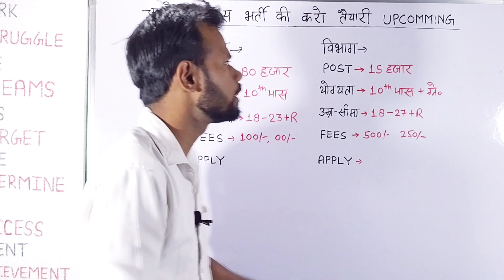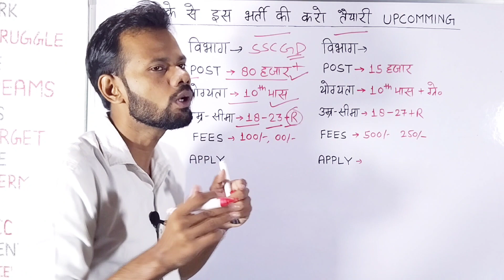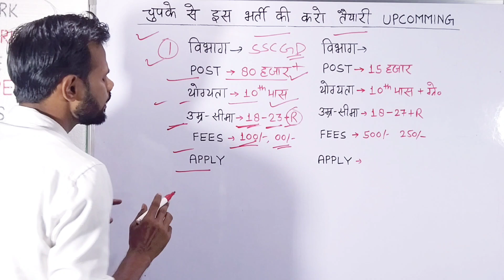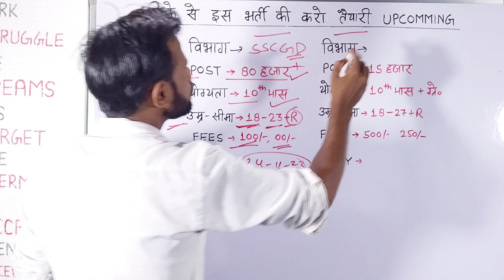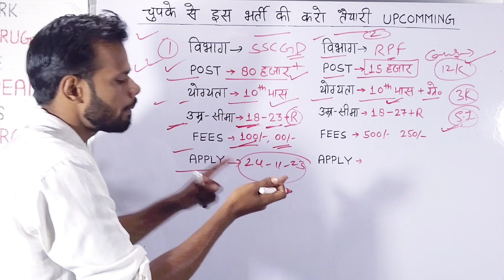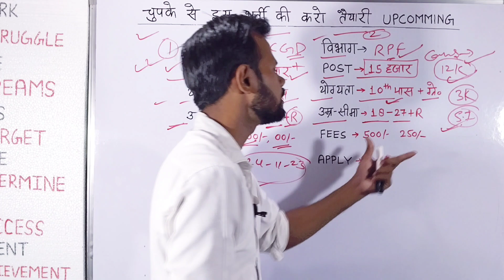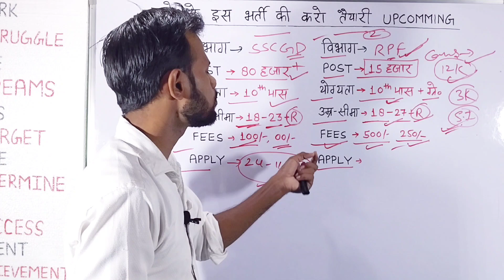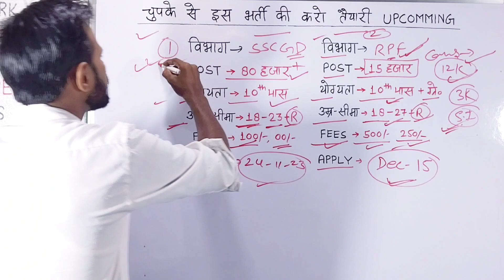चुपके से इस वेकेंसी की करो तैयारी | New Upcoming Vacancy 2023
vacancy 2023
latest govt job in october 2023
top 4 government job vacancy in october 2023
top 3 new government job vacancy in september 2023
government jobs in october 2023
upcoming vacancy 2023
new vacancy 2023 october